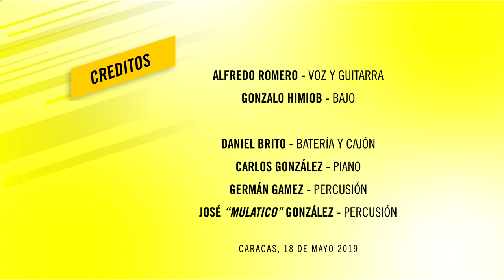Foro Penal - Homenaje a la Víctimas - Asamblea General Ordinaria AIVEN 2019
Presentación del Foro Penal en Homenaje a las Víctimas de Violaciones a los Derechos Humanos en Venezuela. En el Marco de la Asamblea General Ordinaria 2019 de Amnistía Internacional Sección Venezuela.